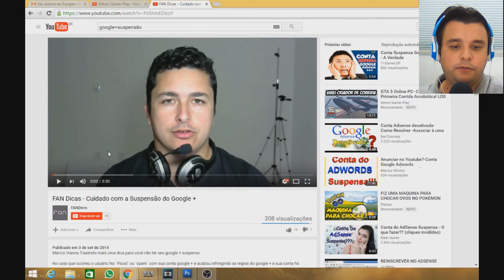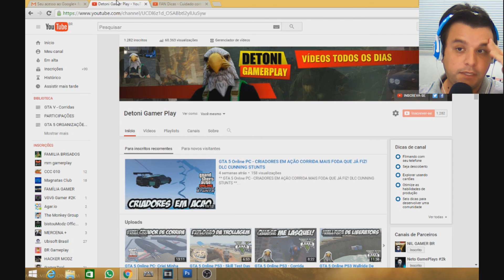Será o Fim Do Canal Detoni Gamer?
PSN PC - X_Detoni_Gamer_X
PSN PS3 - (Lotada)

QUERENDO UMA CONTA 100% UPADA?

As outras musicas é credito aos seus artistas!